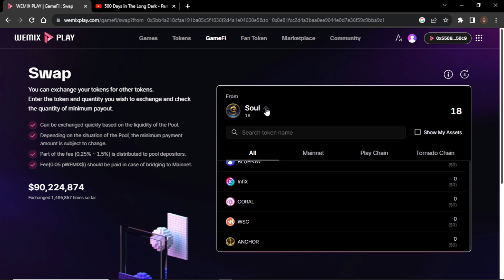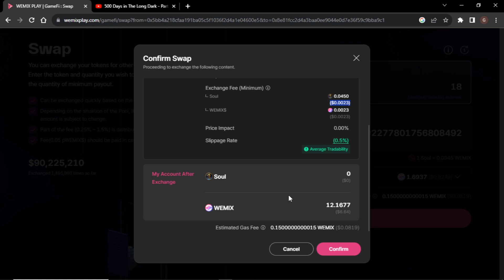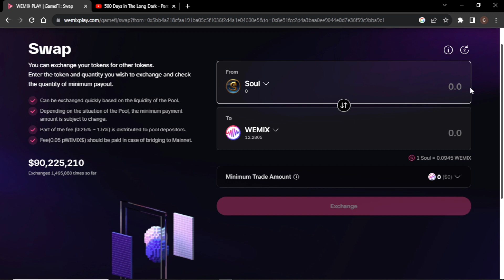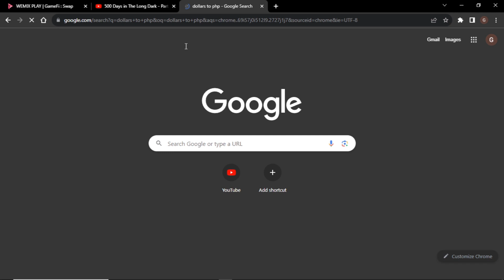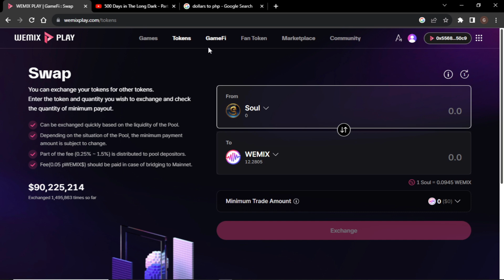SOUL SEEKER "KNIGHTS" - BAGONG GAME NA PWEDENG GATASAN NG WEMIX! TARA SILIPIN NATEN KUNG PANO! - F2P